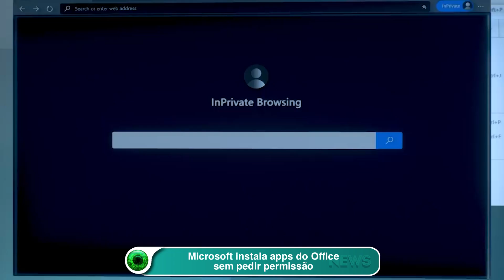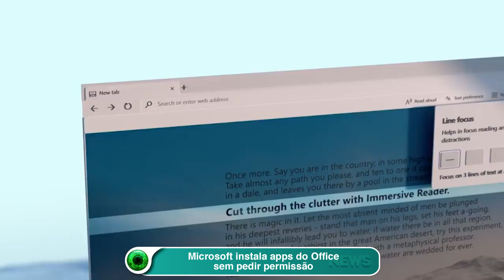Microsoft instala apps do Office sem pedir permissão